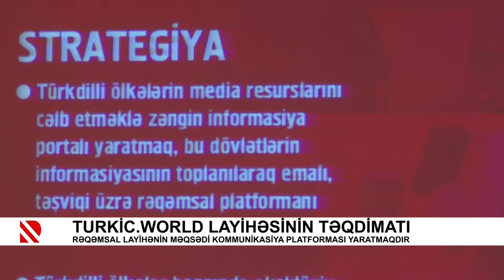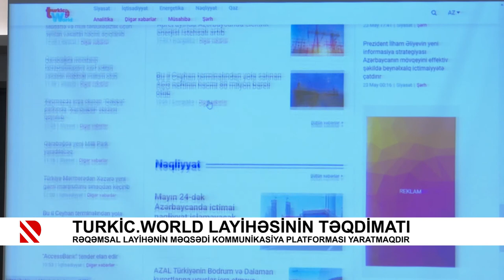TURKİC.World layihəsinin təqdimatı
Rəqəmsal layihənin məqsədi kommunikasiya platforması yaratmaqdır